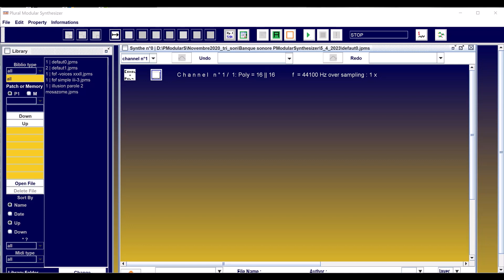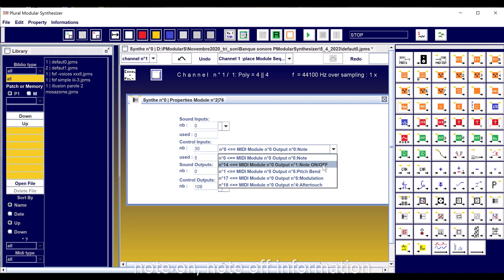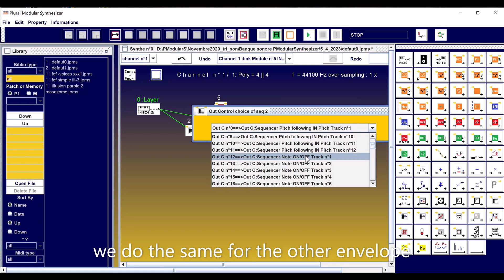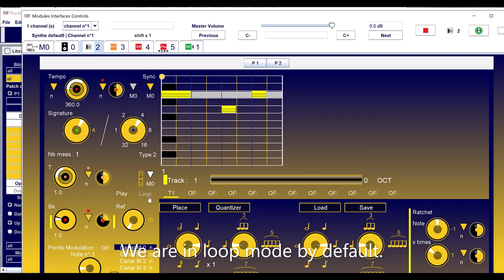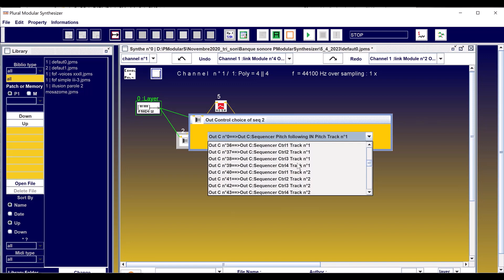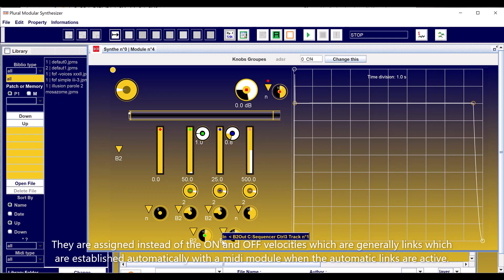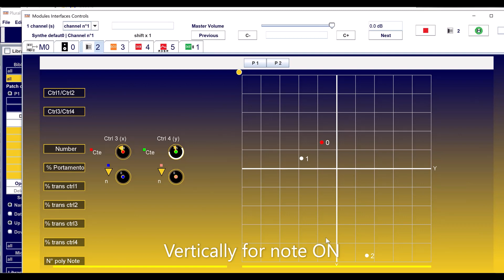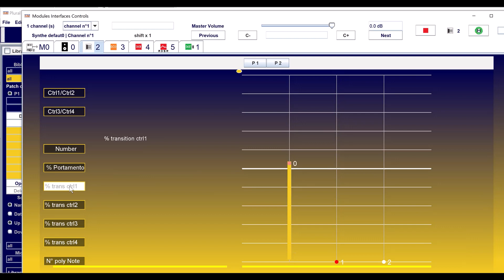Plural Modular Synthesizer : utiliser le module séquenceur partie 1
Cette vidéo présente les principales fonctionnalités du module séquenceur.

This video presents the main features of the sequencer module.